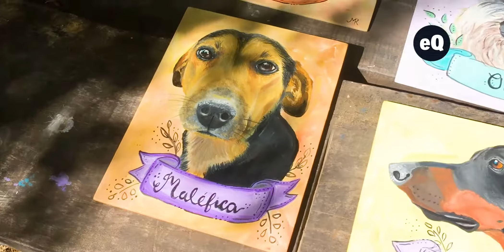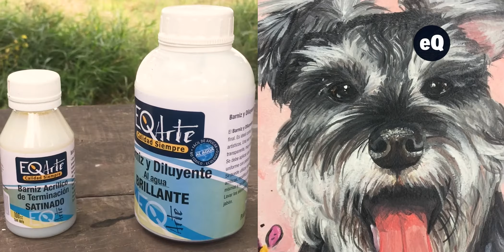¿Cómo generar pelajes?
Mirá que fácil es aplicar las técnicas de Arte Decorativo con los Acrilicos EQ. La profe Arte y Martu 👩‍🎨 te explica todos los secretos y el paso a paso para generar pelajes con los pinceles.

¡Gracias profe por compartir tus ideas con nuestros seguidores!💞✨🎨